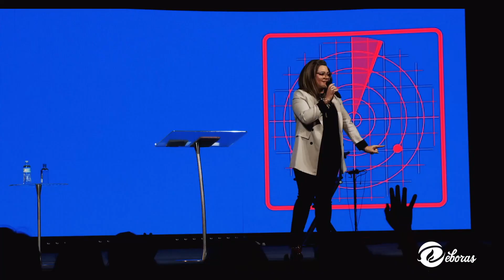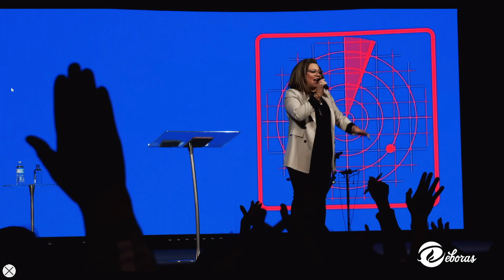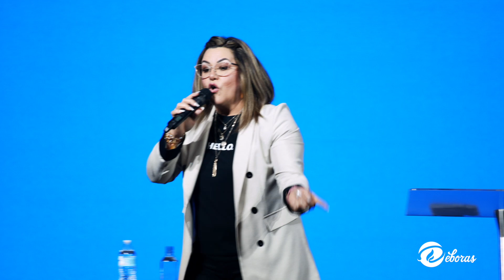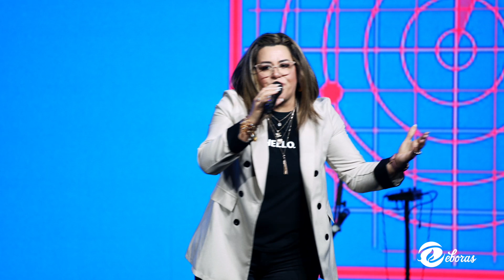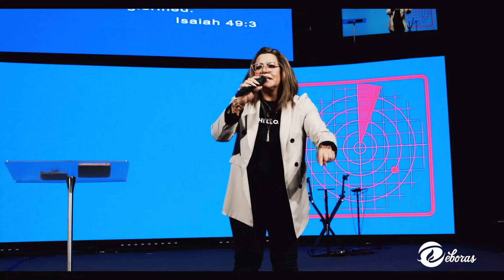ESPIRÍTUS GENERACIONALES ASIGNADOS || Pastora Yoanny Martinez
Pagina de Facebook:
¡Visítanos si estás en Houston!
8:00 am (Ingles), 10:00 am, 12:00 m & 2:00 pm